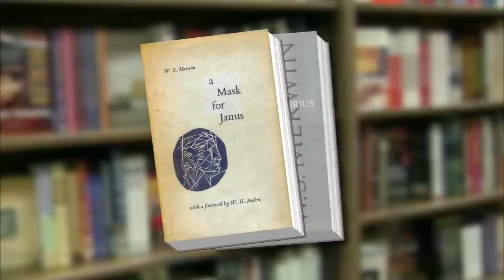W.S. Merwin on Becoming the New Poet Laureate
Jeffrey Brown has a conversation with W.S. Merwin who was appointed as the 17th Poet Laureate Consultant in Poetry by The Library of Congress.